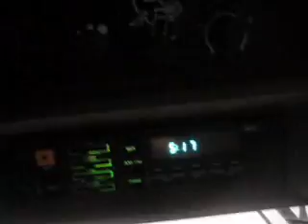2009 Soybean Harvest - We are done with soybeans!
Sunday afternoon I did a yield check while Scott Thomas finished our last field of soybeans.  Here is some footage taken at both locations.  See if you can figure out whose farm I was at for the yield check.